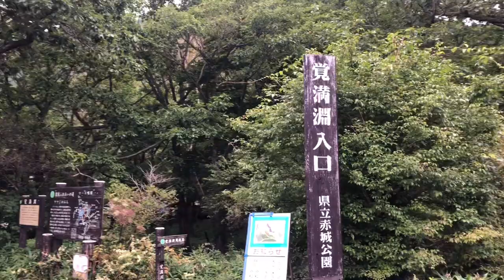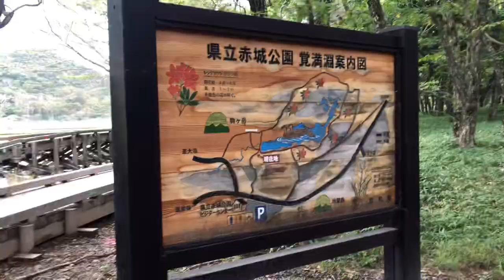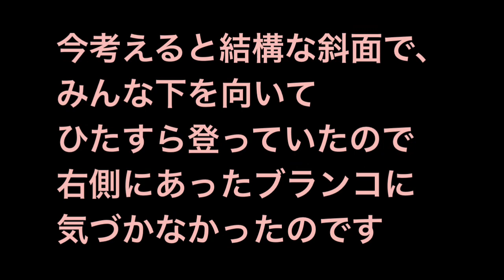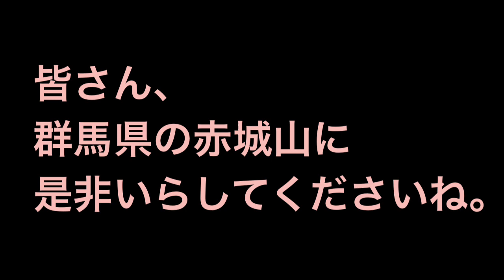赤城山覚満淵から小沼周辺そしてハイジのブランコへ＃シニアの山歩き＃赤城山＃緊急事態宣言中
群馬県高崎市に昨年5月オープンしたこまりなCafeは、
現在緊急事態宣言中につき相変わらず休業中です。
空いた時間は、シニア女子グループと簡単な山歩き。フレイルにならないようにね。
9月14日は赤城山の覚満淵～小沼周辺～見晴山まで歩き
ハイジのブランコで思いっきり「シニアの青春」を楽しみました。

山歩きの他に畑仕事も時々…
そして先週からYouTubeも頑張っています。
YouTubeはこまりなCafe店主の雑多な日常を描いたブログ形式